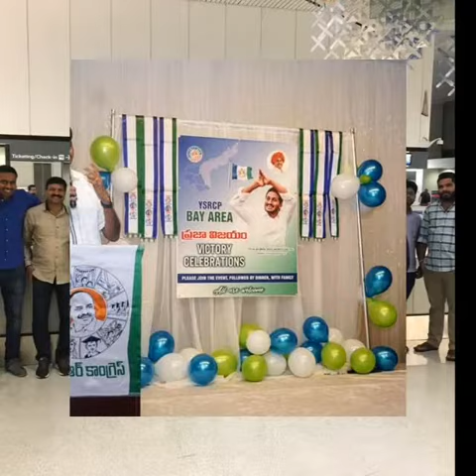HM Collections 15